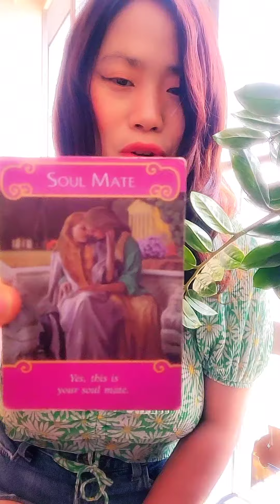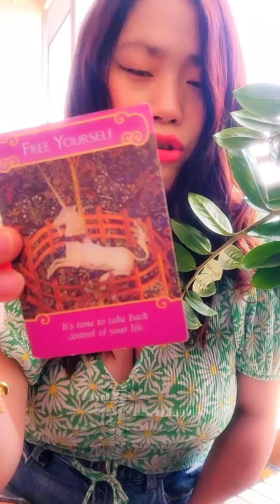Virgo ♍️ 💕"Just two of us !" with Soulmate ❤️😍 May 2022 Love Reading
Happy May my dear soul friends~
Virgo 🥰 ♍️

Let True new love comes in
by loving yourself more and more~

You deserve the best!